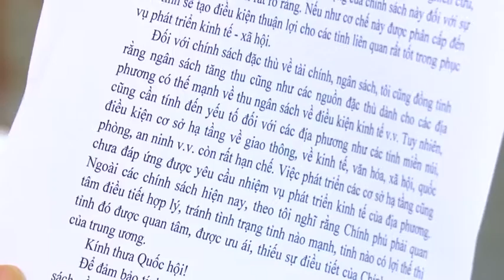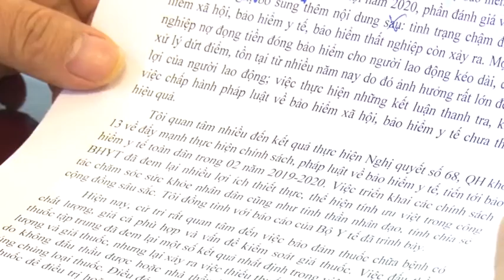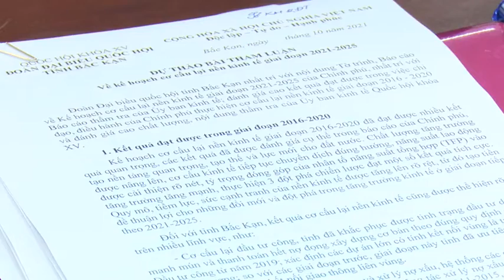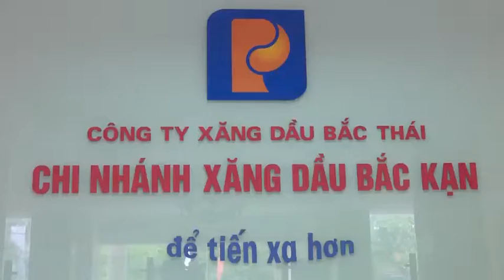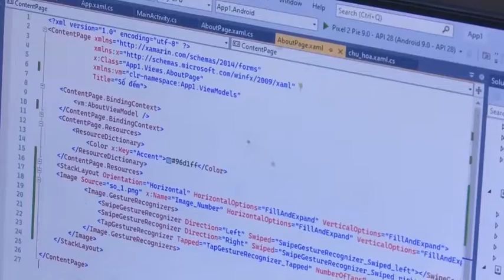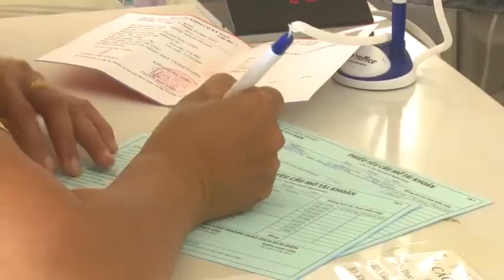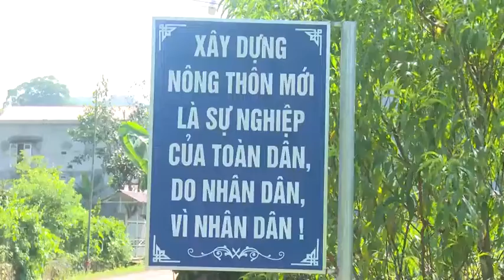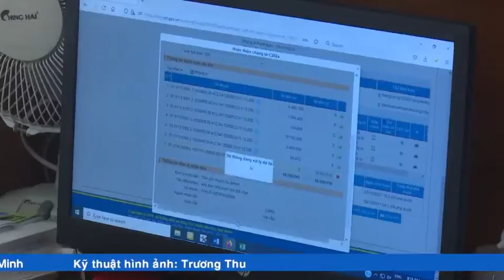27-10 Thời sự_ tối. chợ đồn phát triển ô cốp gắn với xây dựng nông thôn mới. ''backantv.vn''